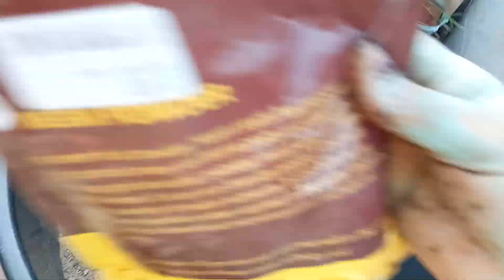Adeniyam Plant Ki Repotting🪴repotting